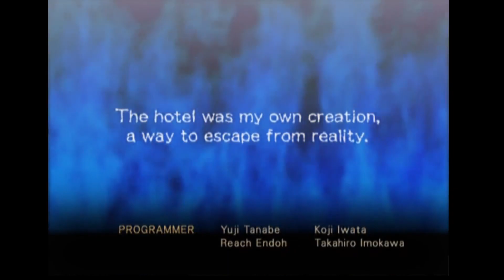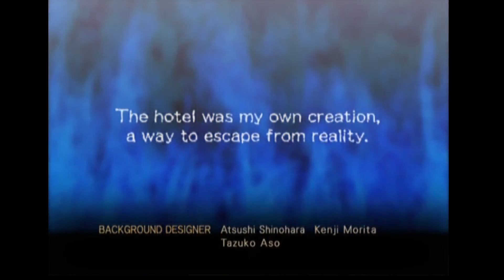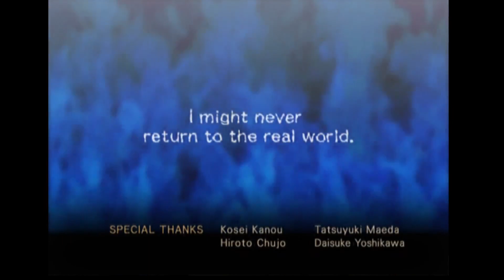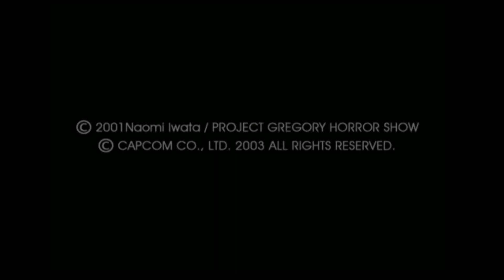Gregory Horror Show First Time Playing Part 3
Players must navigate the hotel, retrieving the bottled souls which the hotel guests have been carrying. Neko Zombie, a heavily stitched cat who has become imprisoned in his room, introduces players to the control scheme and methods of spying on guests and stealing the souls back. Spying through keyholes allows players to eavesdrop useful information from guests, as well as scout ahead before plunging into a room and coming face-to-face with guests.

Guests will usually flee if they see the player character, while they still possess a bottled soul. Once the player has recovered the soul from that particular guest, instead of fleeing they will chase and attack the player, reclaiming the soul should the player still be holding it. The guests can all run faster than the player's character, making stealth an important aspect of play. It is possible to hide in wardrobes, but this must be achieved while any pursuing guests are out of sight.

As play progresses and souls are collected, more guests check-in the hotel and more hotel rooms and areas become available for exploration. This is in addition to the guests who have already been relieved of their soul bottles - these prowl the corridors of the hotel, looking for the player, making it increasingly difficult to travel from one location to another without being seen.